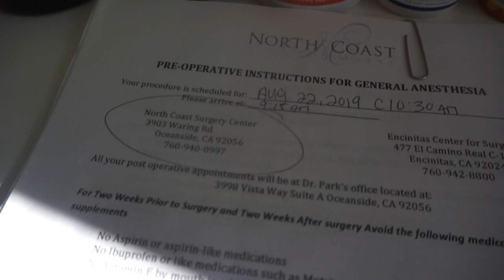MY STORY WITH BREAST IMPLANT ILLNESS ✨ How I regained my health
This is my personal journey with breast implants.

In 2014 I got MENTOR 475cc cohesive gel
In 2018 I replaced my implants with ALLERGAN 700cc cohesive gel
In 2019 I had a breast explant with full lift

I went to Dr Gregory Park in Oceanside, CA and highly recommend him